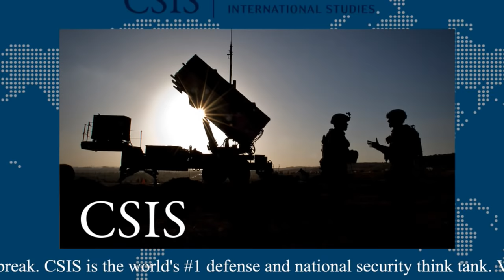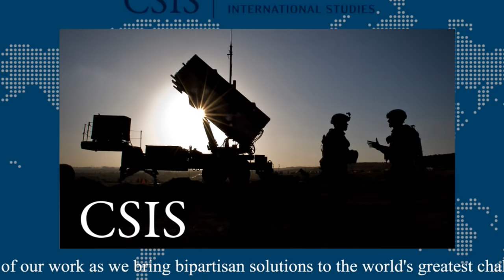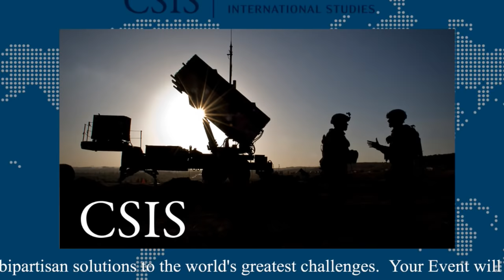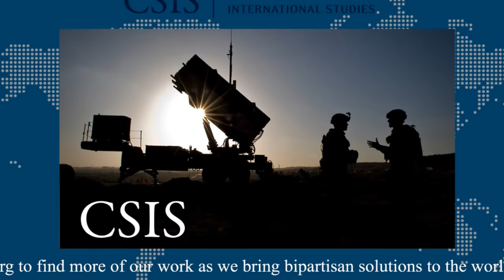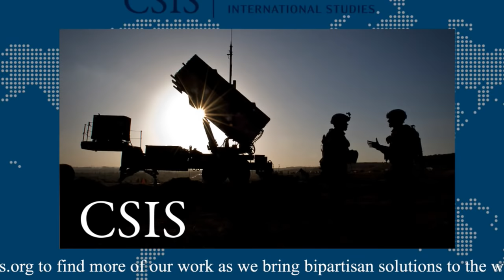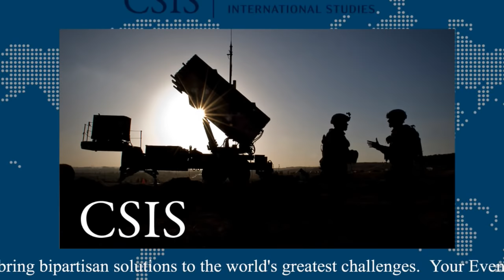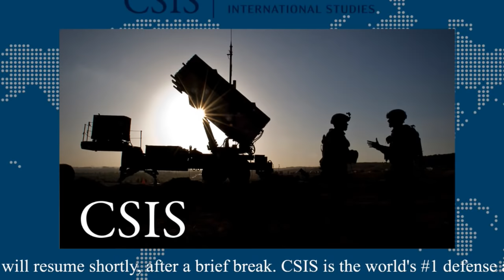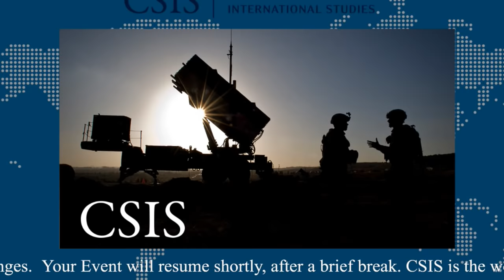The Army's New Air and Missile Defense Strategy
On March 27, the U.S. Army published Army Air and Missile Defense 2028, a new report detailing the Service's air and missile defense strategy over the coming decade. Join the CSIS Missile Defense Project for a discussion on the report, the Army's priorities, and expected future developments. This event is made possible by general support to CSIS.